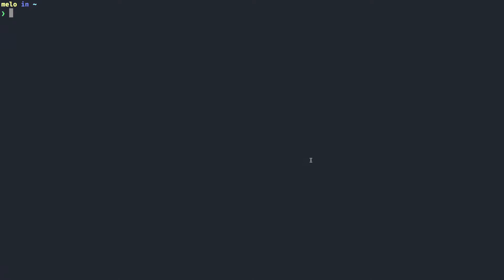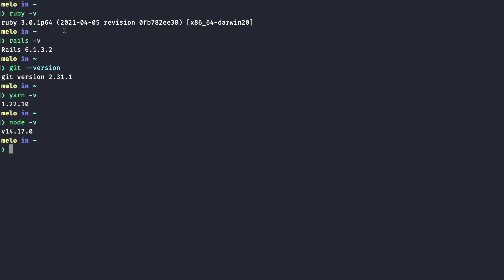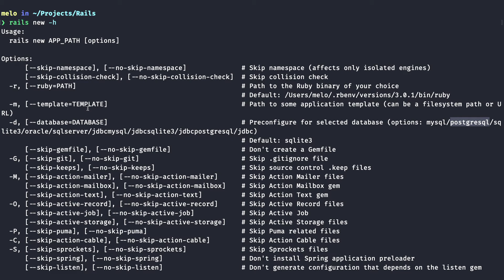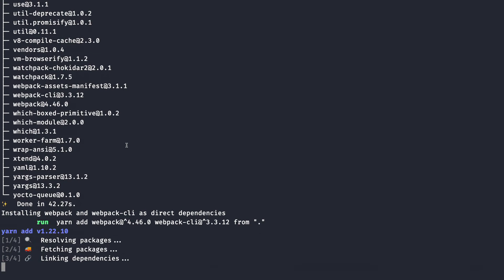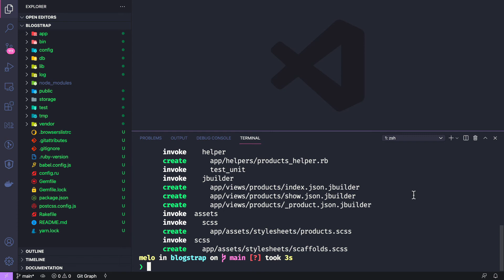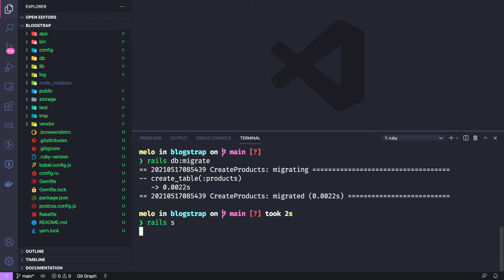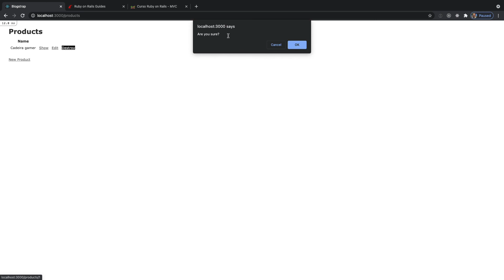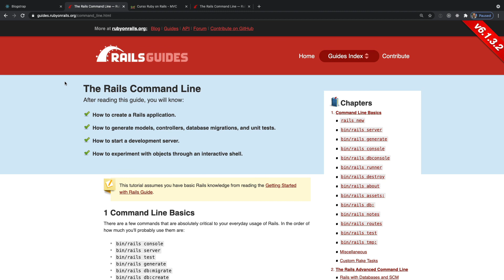Curso Ruby on Rails 6 MVC #2 - Criação do Projeto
Nesse vídeo vamos verificar as versões dos softwares instalados, criar o projeto e gerar um CRUD para validar o Ruby on Rails com banco de dados.

--- FIQUE EM CONTATO COMIGO PELOS CANAIS ABAIXO ---
Grupo "Ruby on Rails" no Telegram: